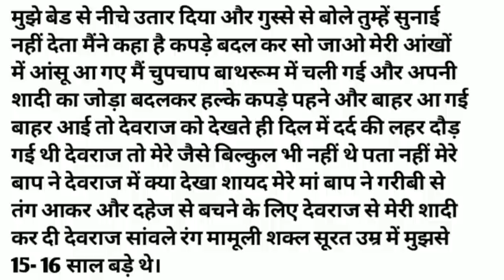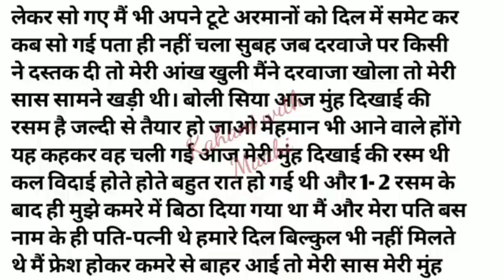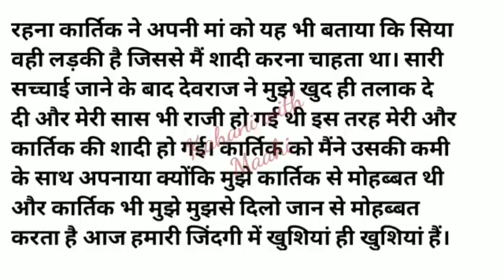मेरा देवर रोज भगवान से रो-रोकर क्या मांगा करता था?सच्चाई जानकर मेरे होश उड़ गए!Heart touching story